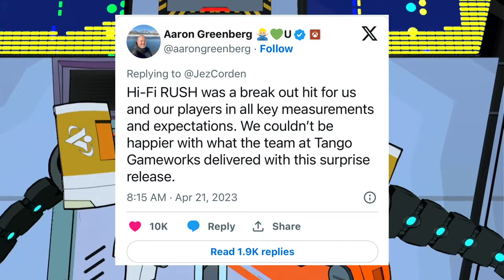Tango Gameworks never stood a chance with Microsoft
I finally played HiFi Rush and yeah, it's that good. Now that all the dust has settled, it's weird all this corporate drama is involved after this much success. What is the legacy of Hi-Fi Rush? Xbox really made a move here and I'm not sure it was for the better. Just a rant on this game because it's a banger.

0:00 Intro
1:03 Game Overview
2:03 What happened? M.O.E
4:06 Set up for failure
5:11 M.O.E
8:19 Closing thoughts and impressions

Next Stream: 🔴Live 7/21 530PM PST